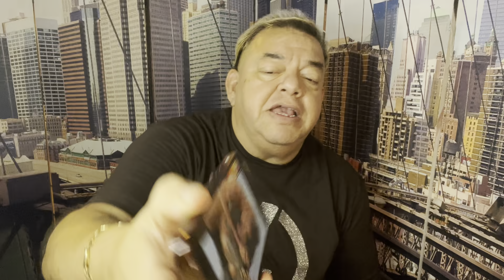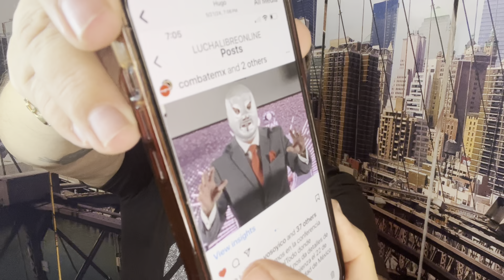Cody Rhodes enfrenta SERIOS PROBLEMAS EMOCIONALES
☕️ORDENA Café Lucha Libre Online de República Dominicana, Colombia, México, Costa Rica y Puerto Rico